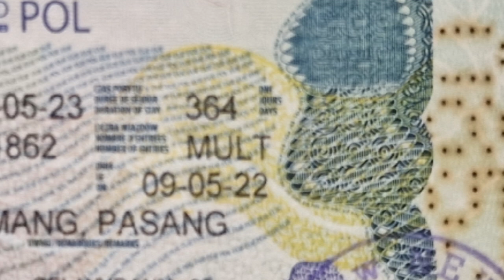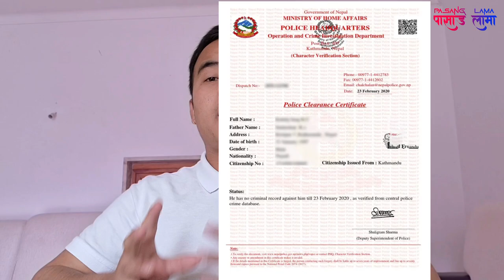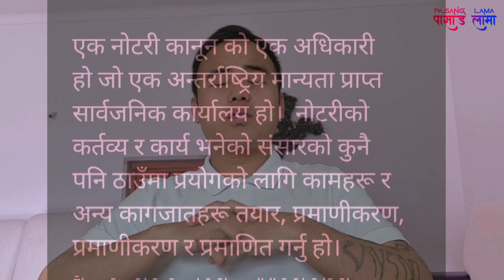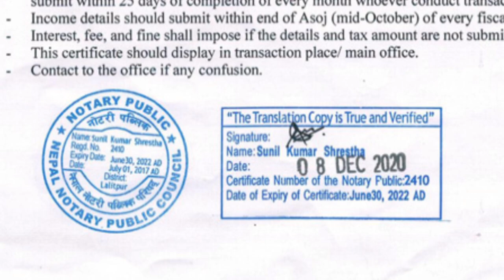Poland Work Visa 2024 / Poland Kasare Jane / Poland Work Permit 2024 / Poland Visa Update 2024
Your Queries👇👇

Poland Visa 2024
Poland Work Permit 2024
Poland Work Permit update
poland work permit visa new update
poland work permit visa 2024 new update
poland work permit visa 2024 new
qatar bata poland kasari jane
Poland Kasare jane
how to apply nepal to poland
how to go nepal to poland
पोल्याण्ड
Poland work visa 2024,poland kasari jane,poland jana kati kharcha lagxa,poland ma kati kamai hunxa